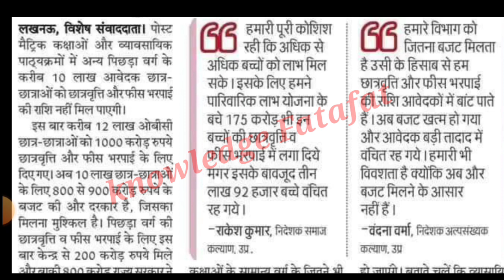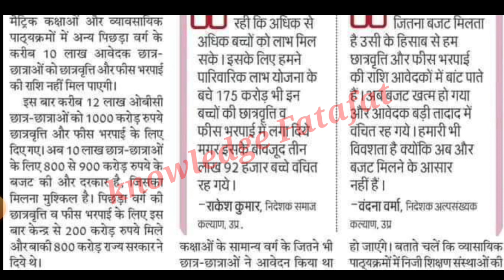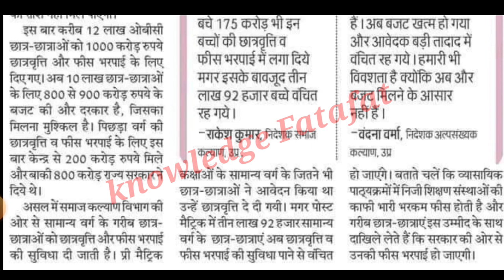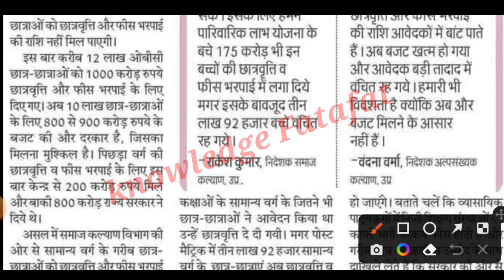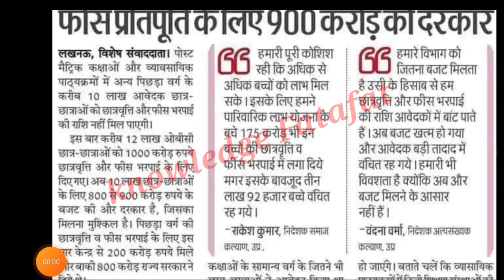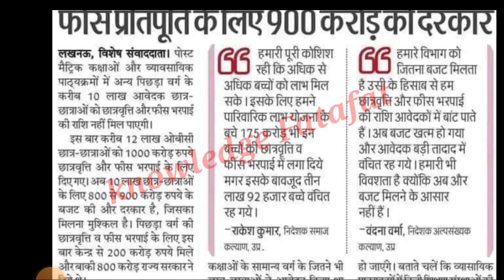up scholarship kab tak aayega 2022/up scholarship status 2021-22/up scholarship latest news today